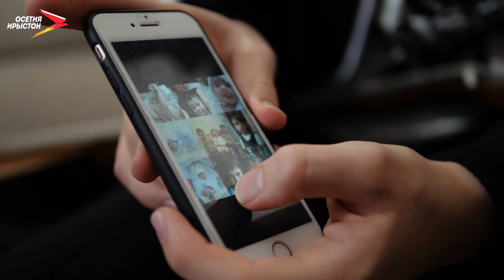Я верю в чудеса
Не унывать, не сдаваться, ставить себе цели и идти к ним - по таким принципам живет Камилла Хадикова. Сейчас ей 14, и её ближайшие цели - стать психологом и помогать людям. Но сначала - начать ходить...
Мы рядом в:
ok.ru/irystontv